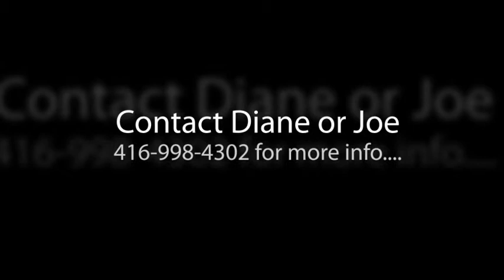SOLD: 91 Boardwalk Dr - Toronto - Beach